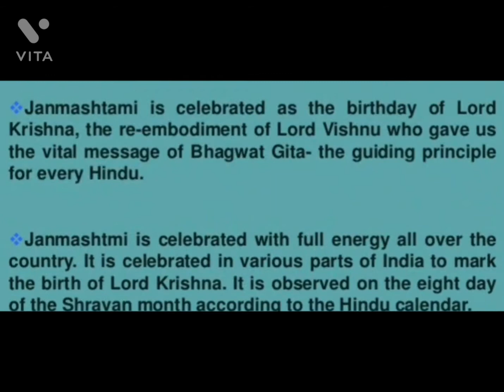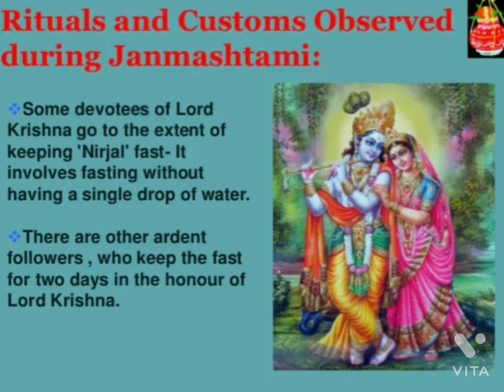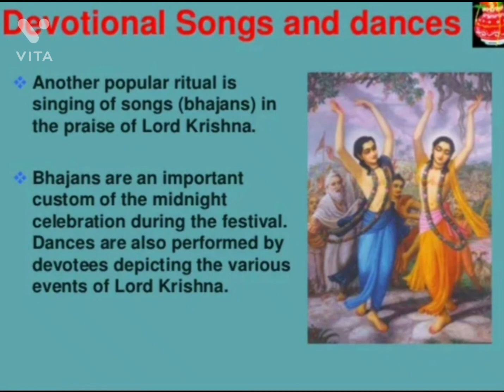Happy Janmastmi 2021